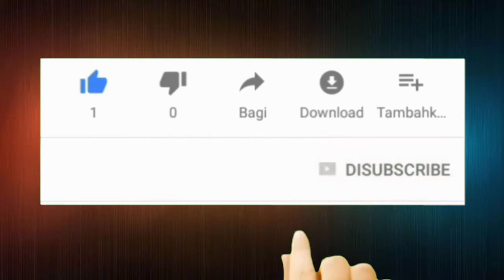FREE Greenscreen Subscriber | With Search bar - NEW 2020 For Youtubers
GUSTO MOBA MAKAKUHA NG FREE LOAD OR FREE MONEY BKA WLA KAPA NITO REGISTER HERE
📌COINS PH
📍ANOTHER FREE PAYING APP📍
📌BIGTOKEN
Get paid for your data! Sign up for BIGtoken to earn rewards for answering questions, checking into locations, and more.
📌STOREWARDS
📌PERASWIPE
You Swipe We Pay
 AND
USE REFFERAL I.D. 👉 ( johnerrol10 )

green screen paolul,
green screen kinemaster,
green screen tiktok,
green screen animation,
green screen aesthetic,
green screen anime effects,
green screen avengers,
green screen android,
green screen airplane,
b green screen video,
cardi b green screen,
3d b green screen,
3d letter d green screen,
captain d's green screen,
3d hd green screen,
green screen quaid e azam,
e.t. green screen,